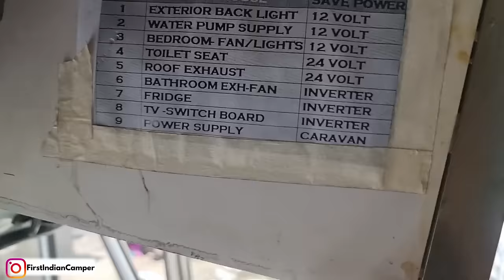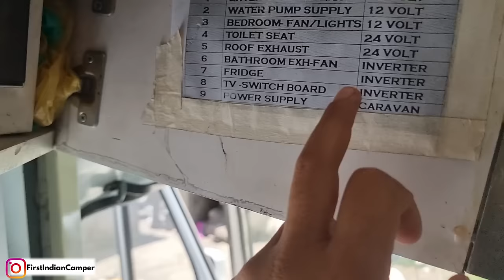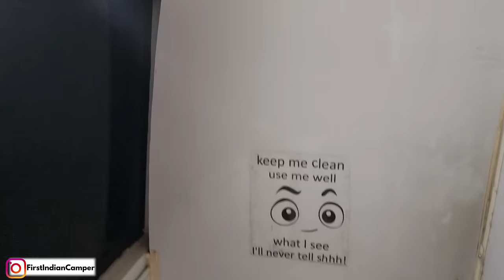1.85 Lakh मे Force Traveller😱 - ये दिमाग मैंने क्यों नहीं लगाया ? Ultimate Campervan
Aaj ki Caravan 100% DIY hai aur bohot khoobsurat bani hai.

To speak to me, DM on Instagram:  First Indian Camper
Cafe : Instagram : Out in Manali

Featured Van : Caravan Dreamz